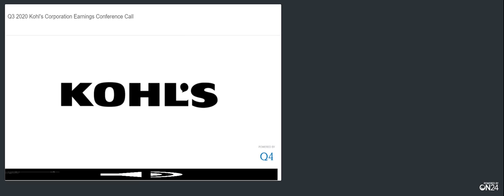[KSS stock] Kohl's Q3 2020 Earnings Call (11/17/20)